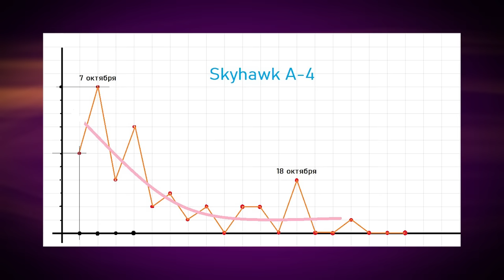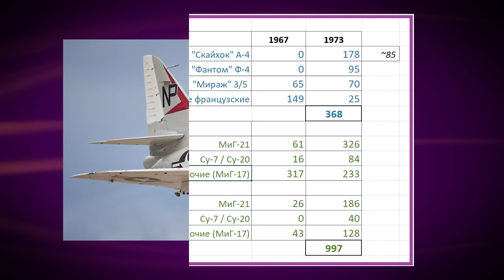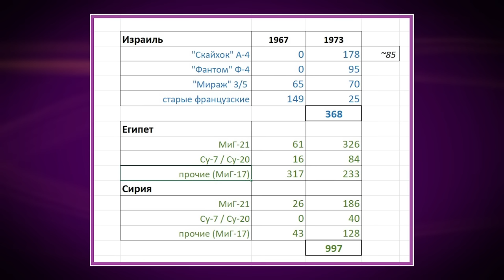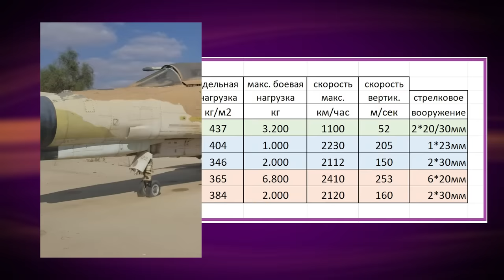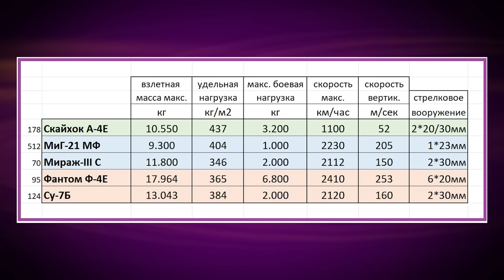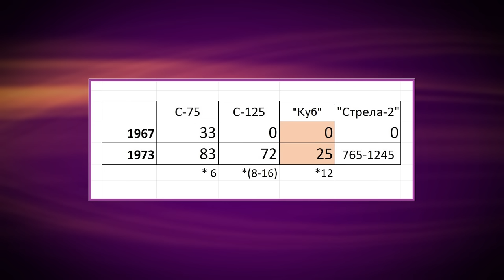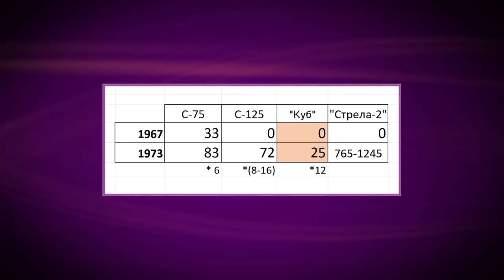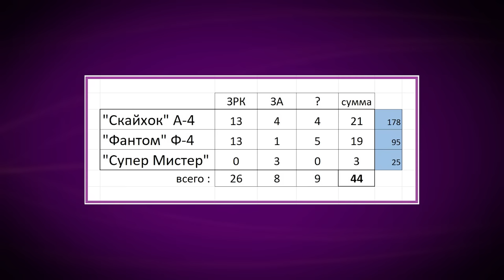ВВС Израиля на грани поражения. Война Судного Дня. Часть 7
01:05   краткое содержание в конкретных цифрах
05:15   зазнайство до добра не доводит
07:04    количество и качество
10:55    самолеты по парам
24:52   «наш Фантом как пуля быстрый…»
35:02    палубные самолеты в Синайской пустыне
36:32    итоги воздушных боёв (феноменальный разгром)
43:40    наземное ПВО становится фактором стратегического масштаба
49:57    (ошеломляющие)итоги противоборства ЗРК и самолета
52:56    как ВВС Израиля за три дня сократились на 40%
57:51    октябрь 73 vs июнь 67